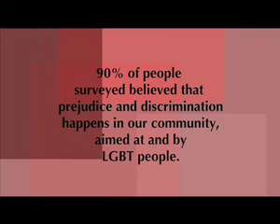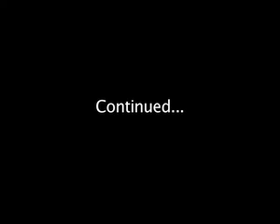One Community Celebrating Diversity Documentary - Part 1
This is a documentary created by the Queensland Association for Healthy Communities to raise awareness about prejudice in the gay, lesbian, bisexual and transgender community